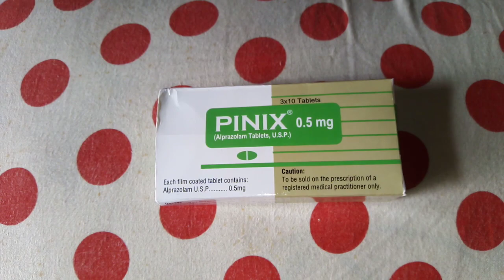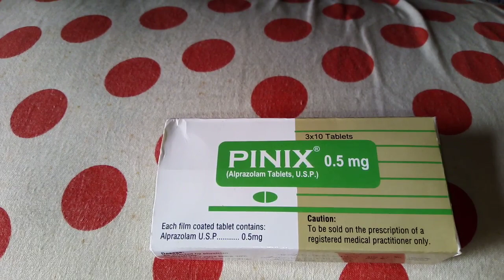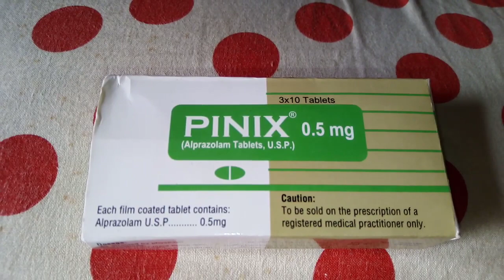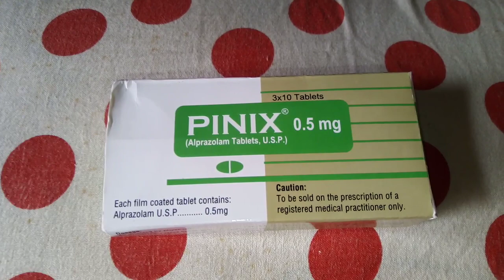Pinix tablet 0.5 mg uses in urdu